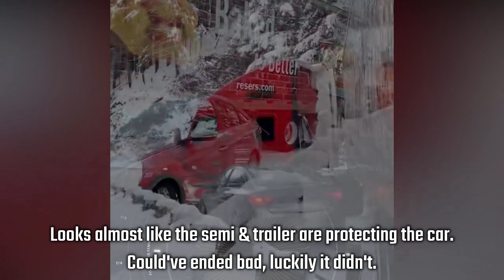Pile up trucks, drifts, skilled drivers and crashes 2022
Our videos aim to help all the truck drivers by educating and promoting safe driving among all drivers.
Every clip in this video contains significant editing and original text commentary written by us.